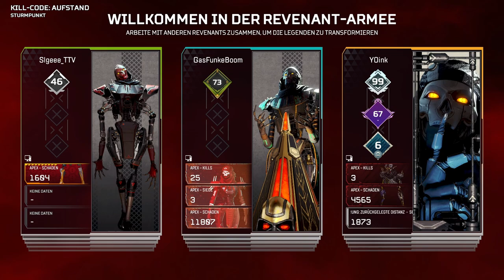REVENANT REBORN EVENT - BORING?!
Wenn dir das Video gefallen hat (oder auch nicht..) dann lass gern ein Like da! :)
Und wenn du mehr von diesem unnötigen Content sehen möchtes.. dann abbonier mich gern!

如果您喜欢该视频（或不喜欢...），请留下一个赞！ :)

headset: Logitech G733
monitor: LG 27GL850-B
mouse: Logitech G PRO X SUPERLIGHT
keyboard: Corsair K70 RGB TKL CHAMPION SERIES (60%)
graphic: NVIDIA RTX 3080
cpu: Ryzen 9 5900X